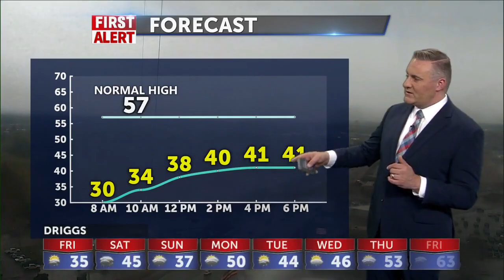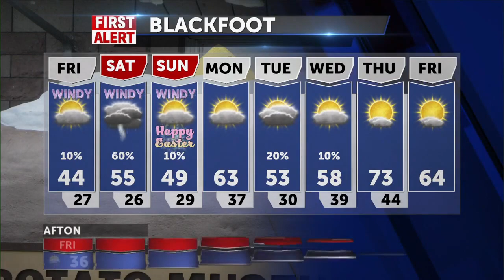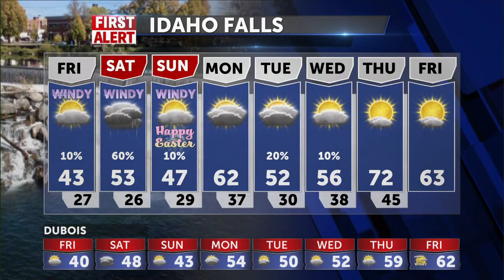A little break in the wet weather for Friday, more wet weather for Saturday